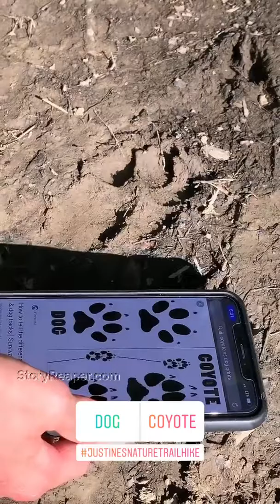iJustine Instagram Stories Week of Jul 21 2019